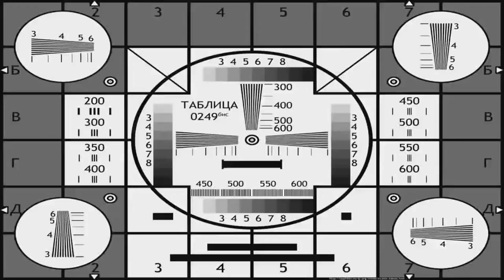LOSTMINE 2 Сезон 19 серия РЫГУНЫ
Новая серия LOSTMINE